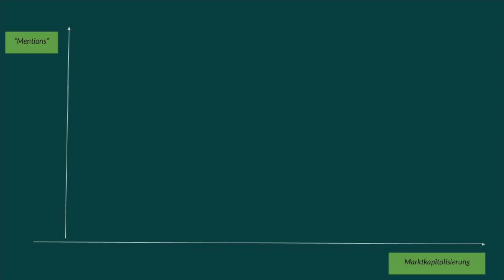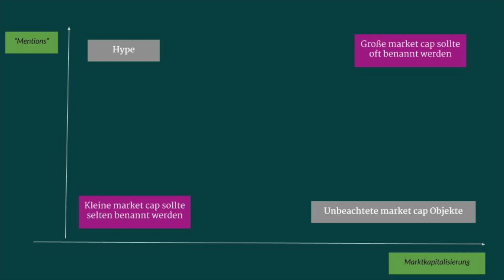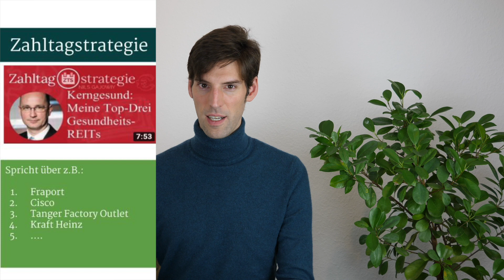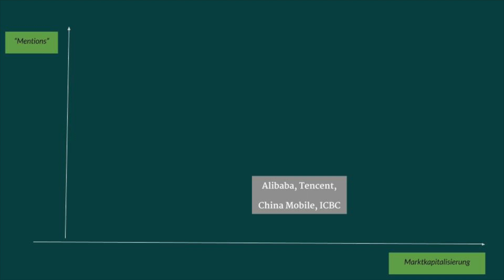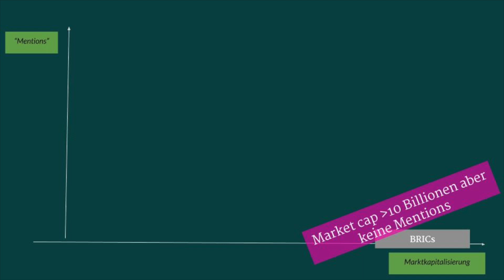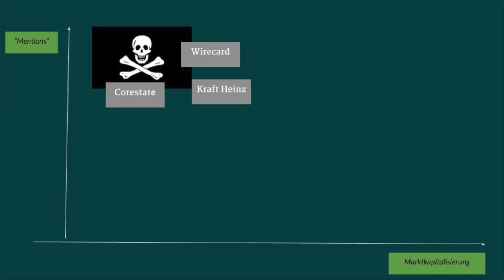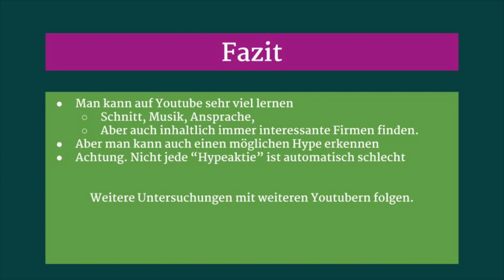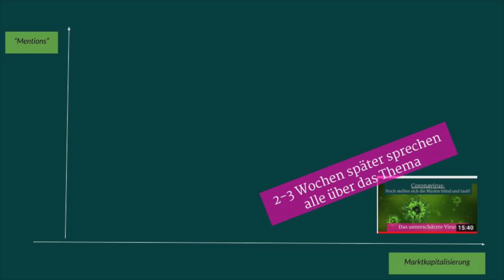Finanzyoutuber: Eine Quantitative Analyse um Hype zu erkennen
Wir schauen uns die Videos von den folgenden Finanzyoutubern an (bzw. Titel und Beschreibungen, da wir nicht alle sehen können) und filtern die Themen heraus um Muster zu erkennen. Insbesondere: Was erwähnt fast niemand? und: Über was sprechen sehr viele!

Hinweis:
Alle Angaben ohne Gewähr. Fehler können sich immer einschleichen. Bitte informiert euch unabhängig und trefft eure eigenen Entscheidungen. In diesem Video stellen wir unsere Meinung(en) vor. Es handelt sich dabei nicht um eine Anlageempfehlung oder -beratung.